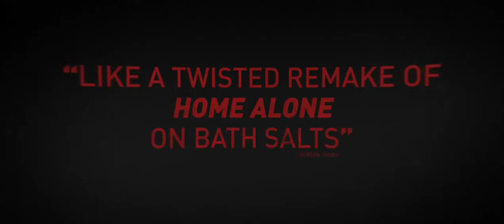Мама и папа - ТРЕЙЛЕР ФИЛЬМА 2018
Родителей (Николас Кейдж и Сэльма Блэр) Карлы и ее младшего брата Джоша настигла неизвестная истерия — они жаждут жестоко расправиться со своими детьми. Теперь ребятам нужно пережить самые жуткие 24 часа в их жизни.

ИНТЕРЕСНЫЕ ФАКТЫ О ФИЛЬМЕ «МАМА И ПАПА»
• По словам Николаса Кейджа «Мама и папа» — его самый любимый фильм, в котором он снялся за последние десять лет.

• Премьера «Мамы и папы» состоялась на кинофестивале в Торонто в сентябре 2017 года.

• Съемки проходили в городе Луисвилль в штате Кентукки.